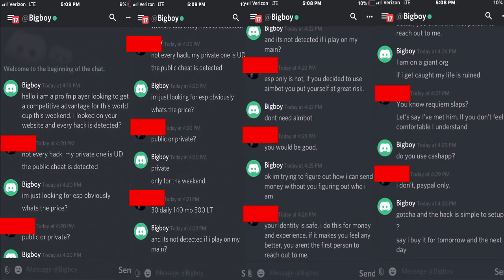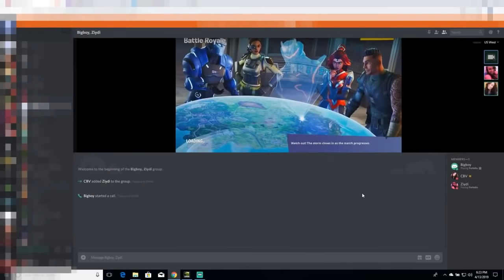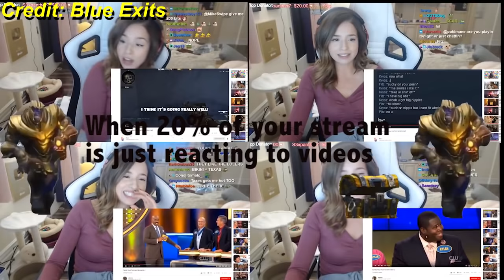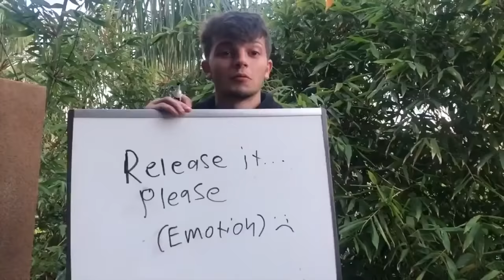Fortnite Streamers Who RUINED THEIR CAREERS! (Dellor, Tfue, Myth)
These Fortnite streamers ruined their careers on live stream. From Dellor getting banned on twitch to other streamers making mistakes on live, here are the worst moments we found.